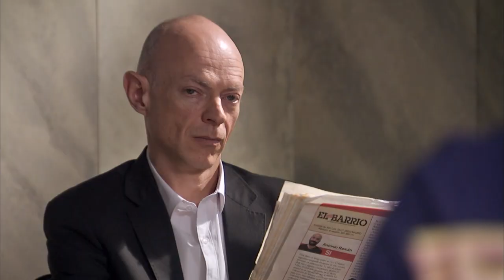Servir Y Proteger Capitulo 356 Completo